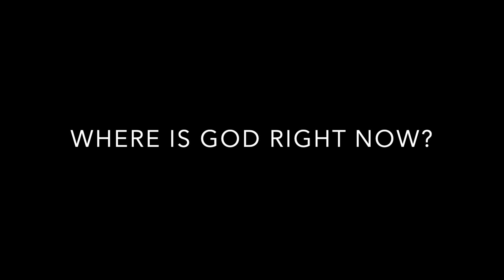WHERE IS GOD RIGHT NOW? How Not to Lose Faith When All Hell Breaks Loose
These days can shake your faith.

When we look at a world that seems to make no sense, when there is so much evidence of the brokenness, when goodness seems to be losing ground, can we still believe there is a Love that holds this all together?

Let's talk about how people of faith, morality, and conscience can face the reality of these moments without losing our religion.